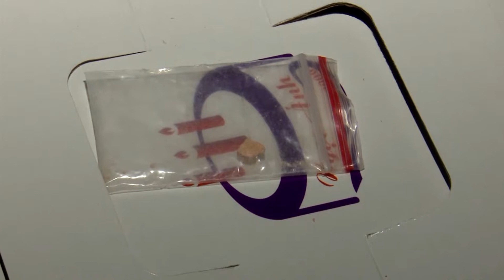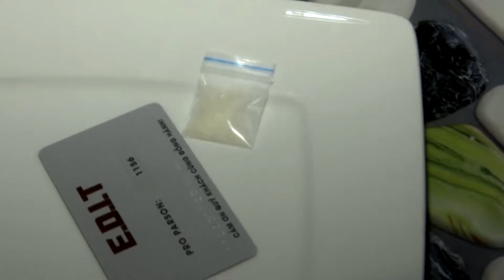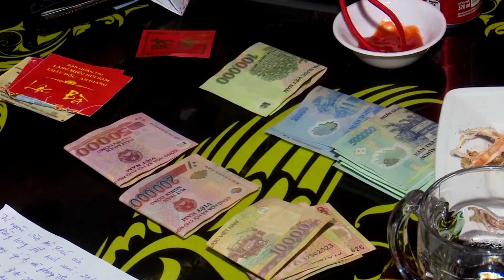Nhà 2 lúa | Tin nóng 24h | Khi giới trẻ đến quán karaoke không phải để hát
Thời gian gần đây, tại một số điểm kinh doanh karaoke đã xuất hiện tình trạng nhiều thanh thiếu niên tụ tập nhưng không phải để hát, mà là để sử dụng trái phép chất ma túy.
Thực trạng trên đang trở thành hồi chuông báo động đòi hỏi sự chung tay của các ngành, các cấp cũng như toàn xã hội để ngăn chặn sự xâm nhập của tệ nạn ma túy vào giới trẻ.
Chuyên mục Tin nóng 24h của Nhà 2 lúa tiếp tục có ghi nhận và chuyển đến quý khán giả những tin tức, Tin nóng 24h hấp dẫn. Hy vọng qua mỗi thông tin phát trên kênh Nhà 2 lúa, Tin nóng 24h của Nhà 2 lúa sẽ tiếp tục được khán giả tin tưởng, luôn ủng hộ Tin nóng 24h của Nhà 2 lúa để chúng tôi luôn có những tin tức hay, hấp dẫn.
Thời gian tới, Tin nóng 24h của Nhà 2 lúa sẽ tiếp tục những ghi nhận như thế này để bên cạnh cung cấp những tin tức, Tin nóng 24h hấp dẫn, chuyên mục Tin nóng 24h còn đồng hành, kết nối để chia sẻ những tin tức hay, mô hình kinh doanh hoặc những vấn đề đang được xã hội đặc biệt quan tâm.
Từ khóa tìm kiếm:
Nhà 2 lúa; Bếp nhà 2 lúa; Tin nóng 24h; tin nong 24h; Tin nóng 24g; tin nong 24h; tin tức; tin tuc
Booking quảng cáo, sản xuất video, TVC:
Công ty Cổ phần Truyền thông Sài Gòn Today